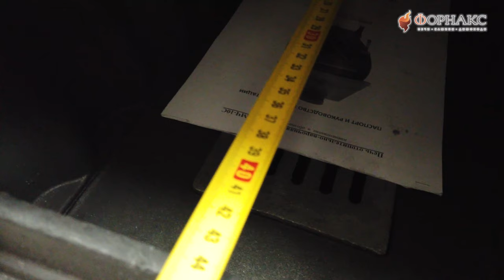Лучшие чугунные печи-камины для дачи и дома.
Доставка по России и СНГ.

Чугунная печь «ПМЧ-10С» представляет собой универсальное и надежное решение для отопления частного загородного дома с объемом помещения до 180 кубических метров. Печь «ПМЧ-10С» изготавливается из высококачественного литого чугуна марки СЧ10-СЧ20, что является неоспоримым преимуществом перед зарубежными аналогами. Материал изготовления напрямую влияет на такие потребительские свойства изделия, как долговечность, надежность и износостойкость. Печь оснащена системой «Чистое стекло», что позволяет защитить стекло от копоти в процессе эксплуатации. Механизм запирания надежно фиксирует дверку простым поворотом ручки. Емкий зольный ящик позволит быстро и аккуратно удалить золу. В конструкции предусмотрено универсальное подключение дымохода, как сверху, так и к задней стенке печи при помощи съемного патрубка диаметром 130 мм. Это обеспечивает дополнительное удобство при установке и монтаже печи. Особые конструкционные решения обеспечивают экономный расход топлива, а наличие варочной поверхности с чугунными конфорками позволяет использовать печь для разогрева воды и приготовления пищи.